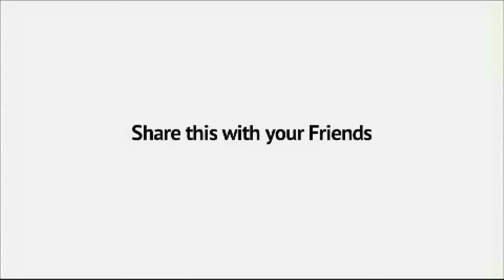School of Qur'an 10 may 2015